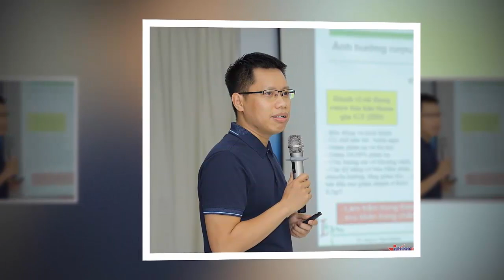Tin Nóng Thời Sự Mới Nhất Ngày 23/03/2023|Tin Nóng Chính Trị Việt Nam và Thế Giới/ThoisuTV24h